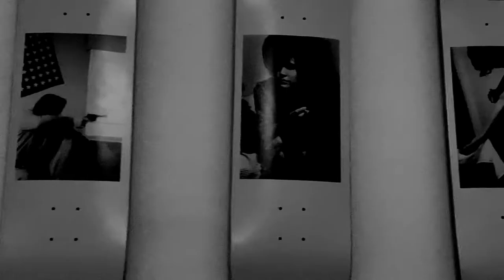Los Picos Chicos - "Sad Sad Boy"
First track from the forthcoming album
Filmed by Alex [TheDamn Company]
Edited by Christopher Camacho